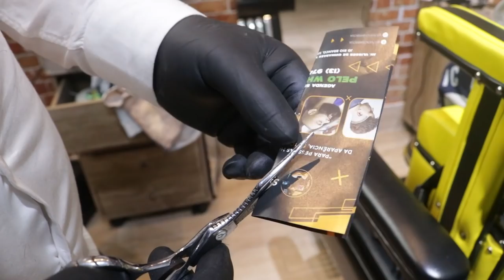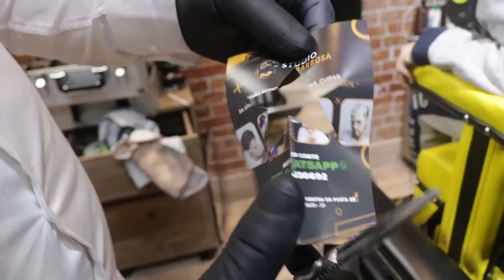CORTE EM CRIANÇA AQUI NO STUDIO BARBOSA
Faça Parte da Maior Comunidade de Barbeiros do Brasil!

Nesse video eu cortei um cabelo de uma criança na mini poltrona, fiz um degradê e um desenho que ele pediu, acompanhe esse vlog.

Será que ficou bom o desenho?

TAMO JUNTO!

chama lá 👆 Faça Parte da Minha Comunidade de Barbeiros e tenha acesso a todo conhecimento pra você mudar de vida com a barbearia, clica abaixo e garanta sua vaga!